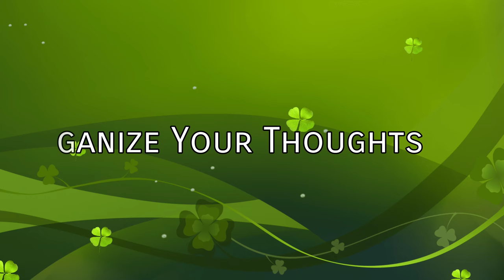Dee's Cooking Tips/ Tips To Help Make Cooking Easier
Hello there family! So, I thought I'd share some tips for those who don't know how to cook but want to and those who find cooking daunting. These tips are for anyone, really. BTW, I misspoke at the beginning and made it seem this video was made for people who work Monday to Friday. What I meant was I was assuming a Monday to Friday work schedule which is why I said you can prepare on the weekend. You can do this no matter what your schedule is.

So, I hope someone finds them helpful. Have a great day!!